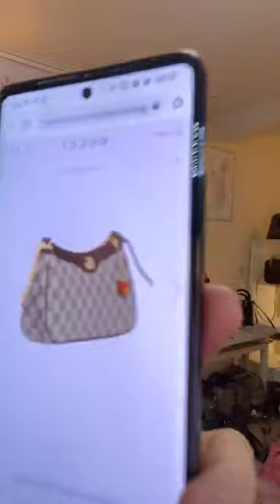FB Live Selling January 30 Part 2 preloved designer bags